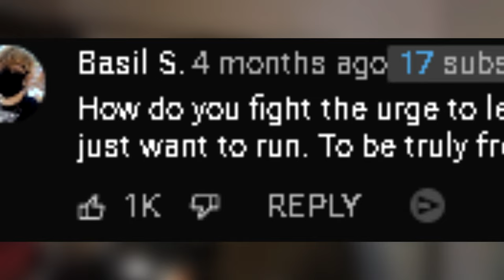Dont Escape your problems. They'll follow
We all try to escape our problems every so often. Sometimes it can be too much, but remember the strength it takes to overcome them will make you a significantly stronger person. Escaping your problems will maybe offer temporary relief but come back even stronger. Dont let them overcome you. Fight them when they are presented to you so you can always move onto the next one.
   Will the problems ever end? Probably not. Sounds depressing but that just motivates me to see through the end and get through everything. Life has been the best gift ever given to me and you aswell. We are here for a reason. No point in escaping when it keeps on coming. You need to face it.

~ Nerdperior ♡